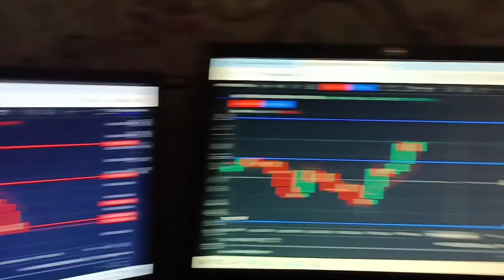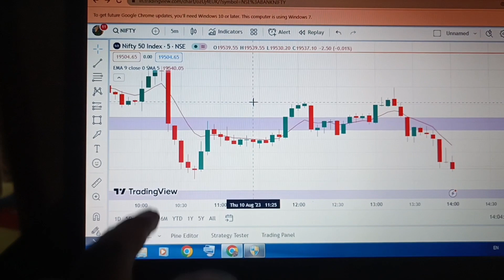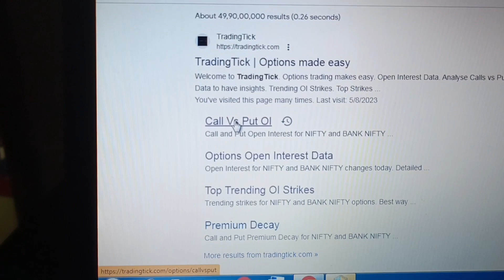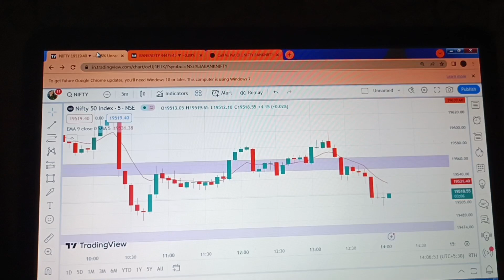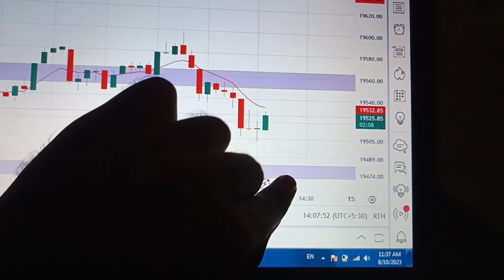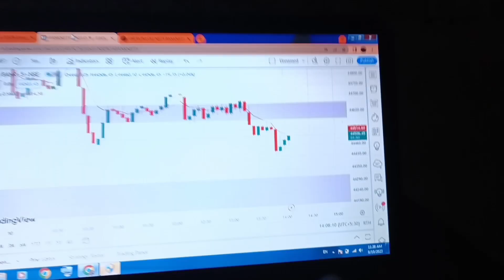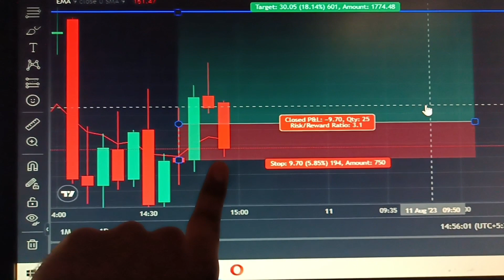vlog II RBI policy live trading II intraday trading for beginner II live trading II option trading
INSTAGRAM ID    tradinginvesting902